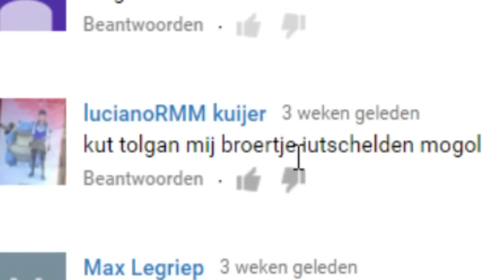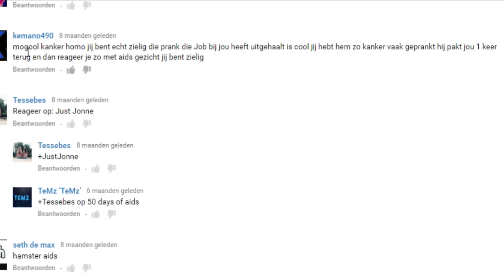HAATREACTIES IN 2016! #2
Halen we de 1000 duimpjes omhoog op deze video?